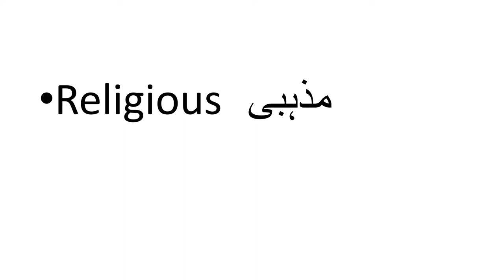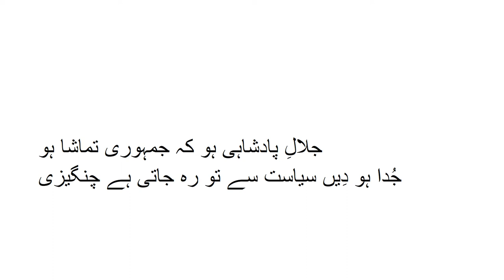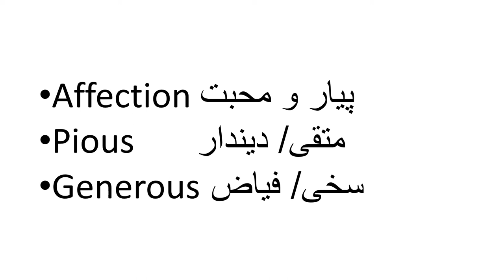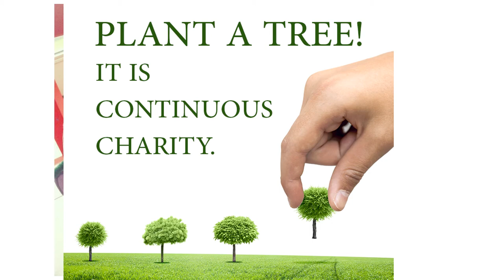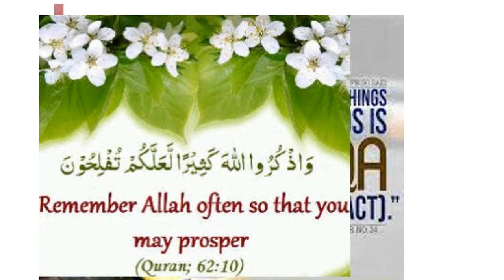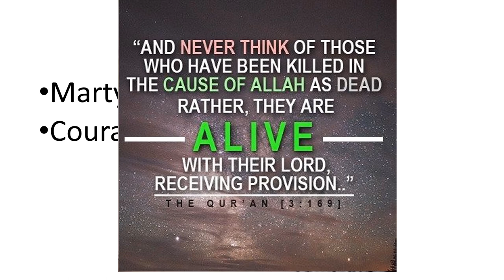English 4/chapter 1.1/Great Caliphs Of Islam in Urdu